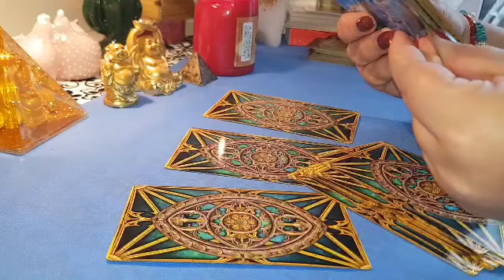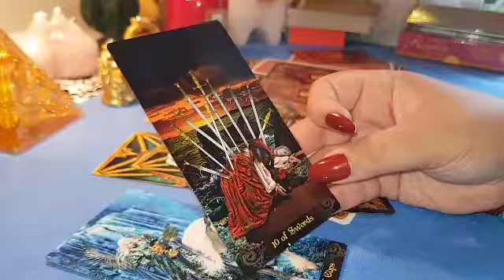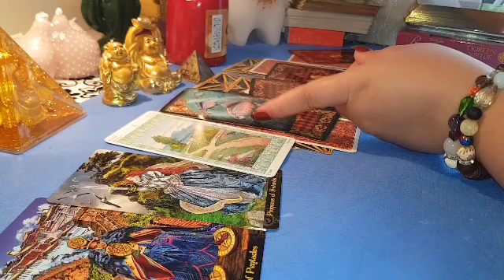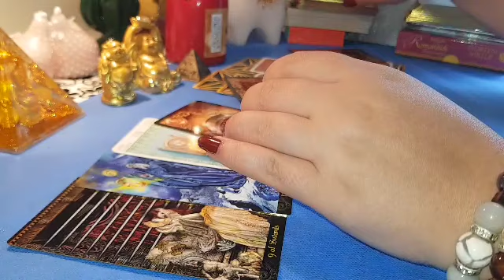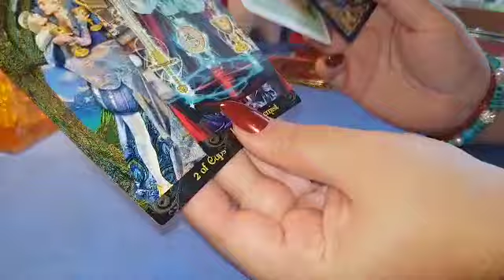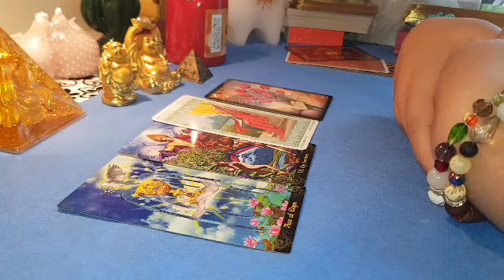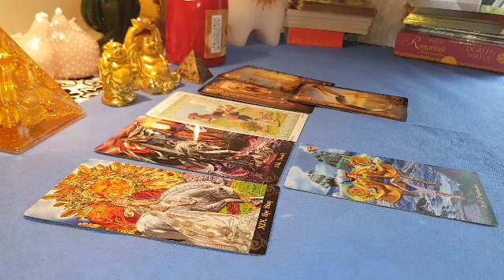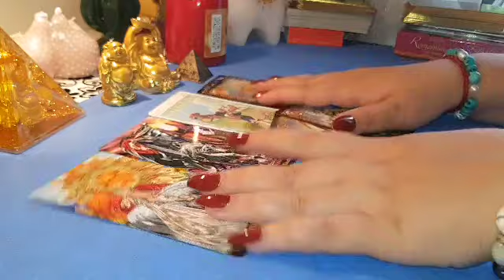BALANȚĂ GENERAL AUGUST 2019 -0031617555222